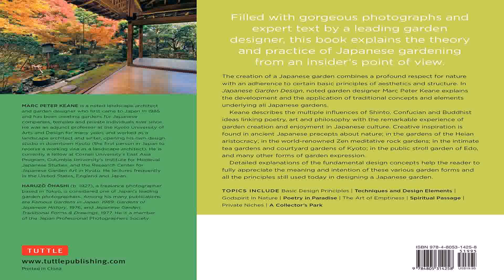Japanese Garden Design Concepts